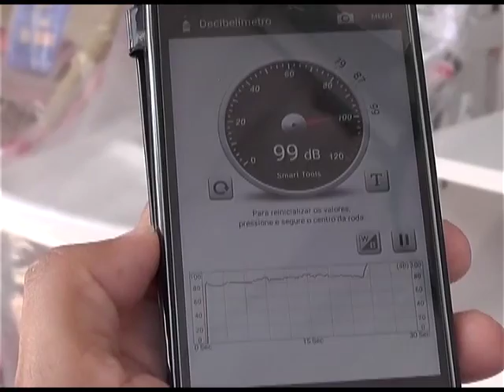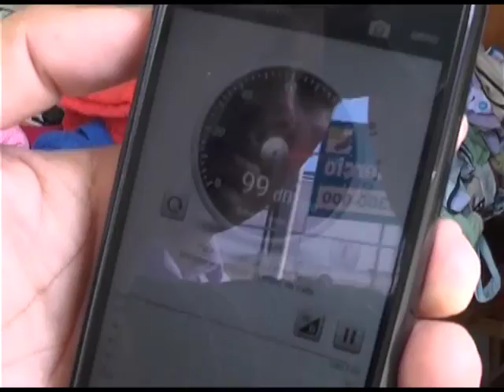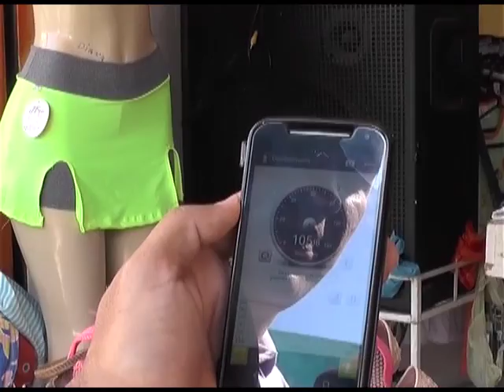Poluição sonora é um dos grandes incômodas da Rua do Comércio